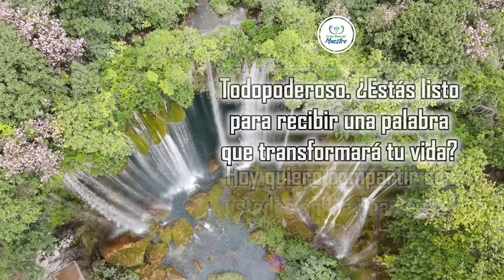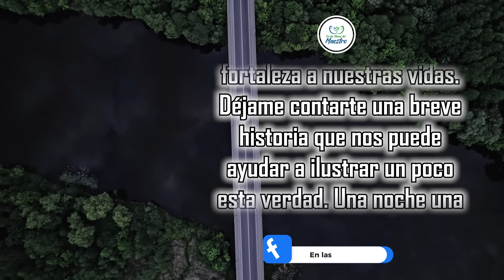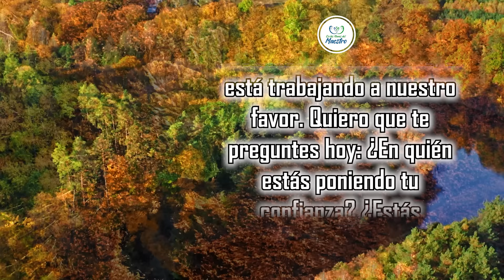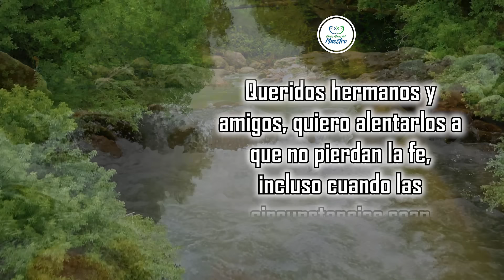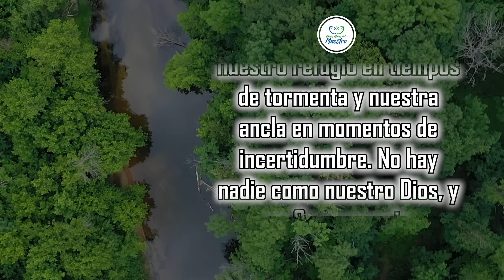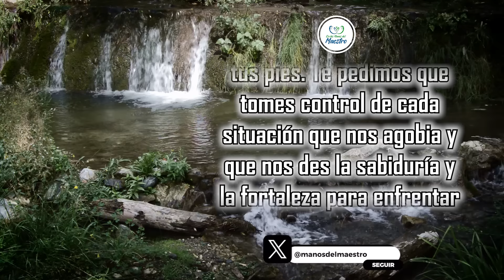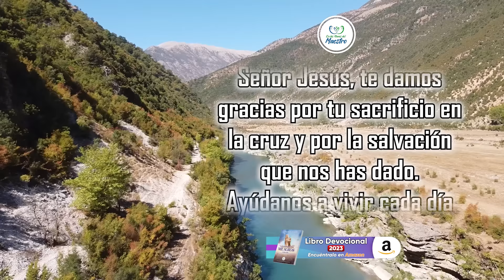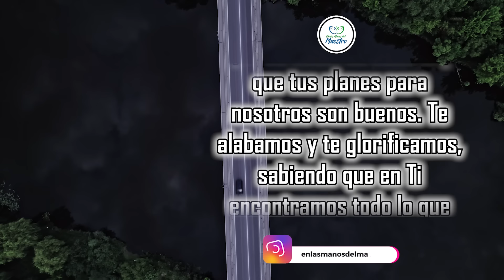🔥ORACION DE LA MAÑANA 🙏 NO HAY NADIE COMO DIOS, PON TU CONFIANZA EN ÉL 💖✨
En el suave resplandor del amanecer, donde los primeros rayos del sol danzan sobre la tierra, te invito a un momento especial de conexión espiritual. En este nuevo día que se abre ante nosotros, recordamos con gratitud que no hay nadie como nuestro Dios, quien nos sostiene con su amor eterno y nos guía con su sabiduría infinita. Es en su presencia donde encontramos paz y fortaleza. Confía en él con todo tu corazón, sabiendo que cada paso que damos está bajo su cuidado amoroso. Que esta oración matutina sea un faro de esperanza y renovación en tu camino. 🌅🙏💖

Todos los videoclips e imágenes usados en este vídeo están licenciados con Envato Elements: Unlimited Stock Videos, Music, Photos & Graphics con el Titulo: ELMDM - YOUTUBE: NO HAY NADIE COMO DIOS, PON TU CONFIANZA EN ÉL (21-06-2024)